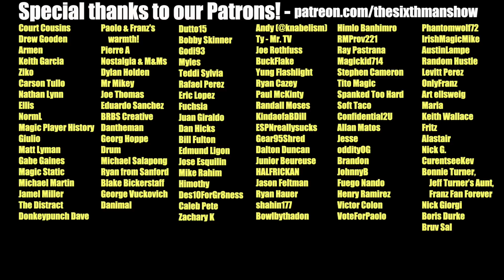EP. 328 - It's Just Summer League.. But.. - Orlando Magic Podcast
It's just Summer League.. but.. we talk the things we really liked and maybe didn't like as much from the Magic's first Summer League game. Plus we discuss the details around the new In Season Tournament.

Producer: @kevin_tucker_

0:00 - Intro
3:06 - In-Season Tournament
21:30 - Patron Shoutout
23:11 - Magic vs Pistons Summer League Recap